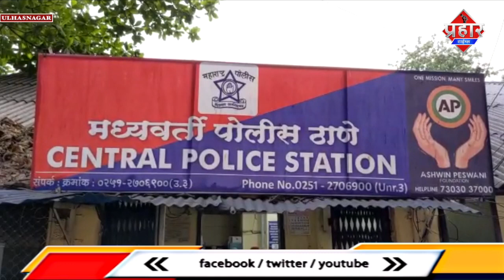डॉक्टर की अश्लील तस्वीर नर्स के मोबाइल में होने का शक,नर्स से मारपीट || Islamuddin Khan